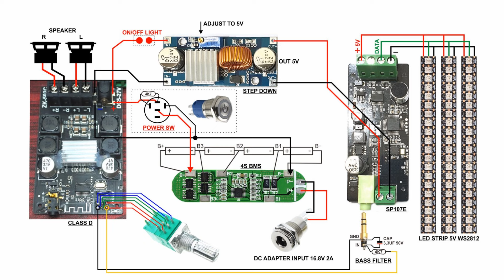DIY Bluetooth Boombox Speaker | Night Lamp #02 | VU Meter | Acrylic Tower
Today ...
I want to show  how to make bluetooth boombox speaker using acrylic tower  with Vu Meter.

Fountek Original FR88EX 3'' Full Frequency Speaker Driver

Digital Power amplifier 30Wx2 Bluetooth 5.0

5A Step Down Adjustable Power Supply Module XL4005

4S BMS Lithium Battery Charger 18650

SP107E Bluetooth Music Controller for VU METER Leds WS2812

16mm Metal Push Button Switch Self locking

Metal DC Power Jack Socket Female Panel Mount Connector

RGB Led Strip WS2812/WS2812B